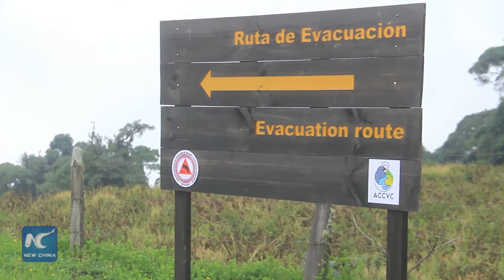How come Turrialba is the most dangerous volcano in Costa Rica?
Intermittent eruptions, sometimes violent, in recent months have put Volcano Turrialba in focus.

Situated in Cartago Province, some 36 kilometers northeast of the capital city San Jose, Turrialba is ranked as the second largest volcano in the country.

A volcanologist who has studied Turrialba for years tells Xinhua it is the most dangerous one out of the 200 or so volcanoes in this Caribbean country.

(Soundbite) Gino Gonzalez, Volcanologist at State University of Costa Rica
"We currently have at least seven active (volcanoes in Costa Rica), and the most dangerous is the Turrialba Volcano. As to Turrialba, it is an explosive volcano. Its ash strip extends to the Central Valley, where we have the largest population."

According to geological statistics, this hot pot started to lose temper at least 10,000 years ago, and the first major eruption was recorded 4,000 years ago.

"It still had many small eruptions, and the last ones, apart from the others, were (recorded) in between 1864 and 1866. For two years the ash (continuously) emitted. People could even collect sacks of sand as it was popularly called. So much ash fell down."

Ash could suffocate, burn and kill, not only crops and plants, but human being and animals.

"We are talking about ash reaching more than 100 kilometers away. This can still occur nowadays with Turrialba. Major eruptions will even affect the coastal sites, something that one can't believe will happen in Costa Rica."